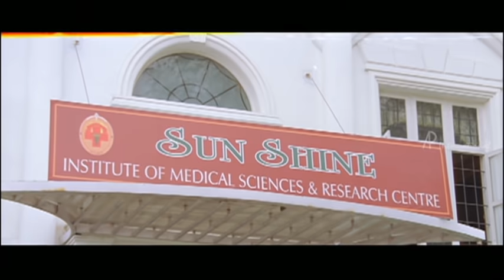Latest Malayalam Movies 2017 | Chess Movie Scenes | Dileep challenges Ashish Vidyarthi | Jagathy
Latest Malayalam Movies 2017. Dileep challenges Ashish Vidyarthi in Chess Movie Scenes. Chess Malayalam Movie features Dileep and Bhavana in the lead roles. Directed by Raj Babu, produced by Mahe, music by Berny - Ignatius. Chess Movie also features Ashish Vidyarthi, Jagathy Sreekumar, Harisree Ashokan, Vijayaraghavan and Rajyalakshmi among others.

Star Cast: Dileep, Bhavana, Ashish Vidyarthi, Jagathy Sreekumar, Harisree Ashokan, Vijayaraghavan, Rajyalakshmi
Directed by: Raj Babu
Produced by: Mahe
Cinematography: Sanjeev Sankar
Edited by: P C Mohanan